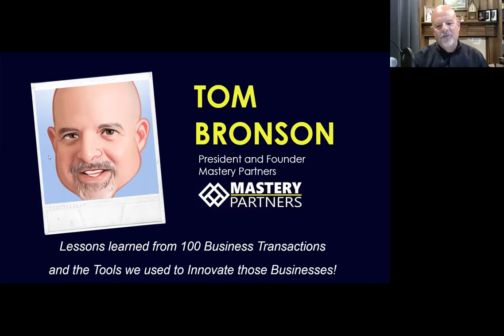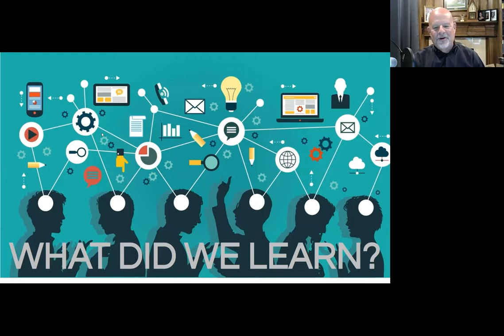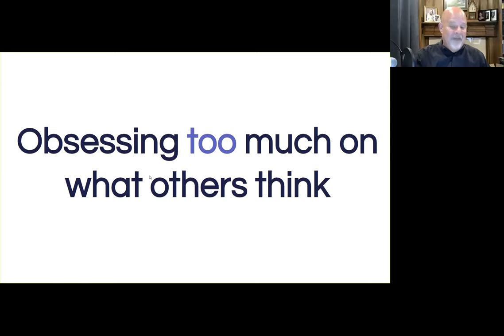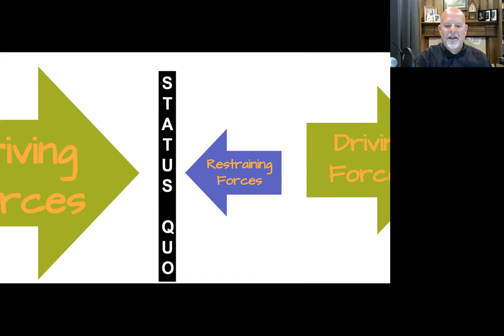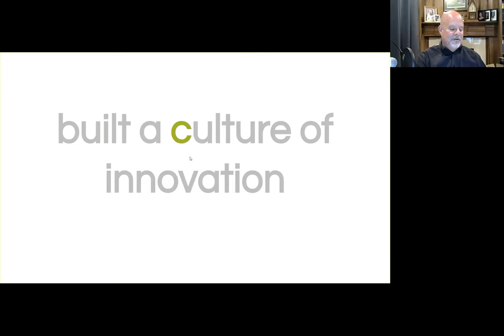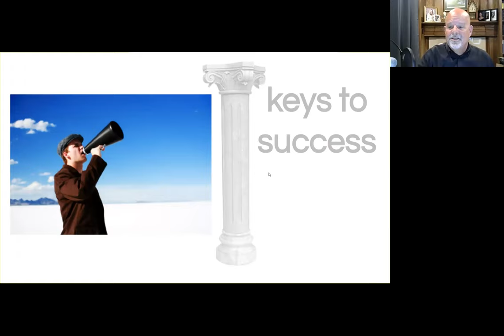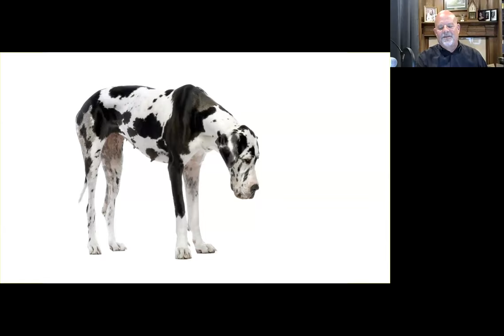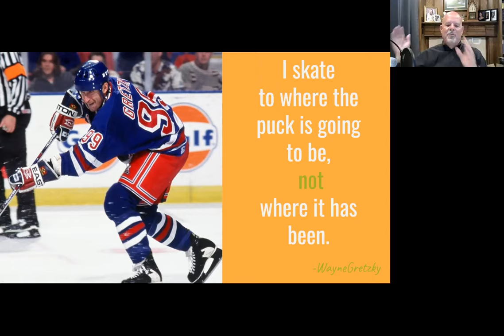BOLD Speaker Series 2 0 June 2020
Tom Bronson will deliver a road map for abandoning old business-as-usual paradigms and building a true culture of innovation. He will challenge you to think more creatively about the problems your business faces and teach you how to tear down the barriers to innovation that already exist in most organizations. You will walk away with new ideas on not only how to innovate, but also what you can innovate in your business.

He will discuss:
-The difference between creativity and innovation
-Exercises you can use to spur creative thought
-Roadblocks to innovation: Driving Forces vs. Restraining Forces
-Keys to successful innovation